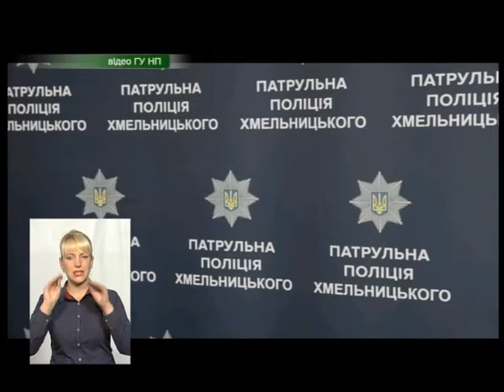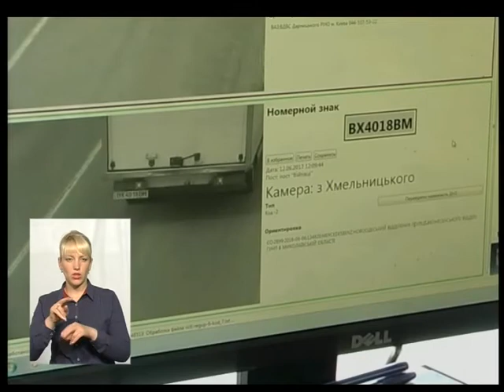(14.06.17) Тема - "Набір в поліцію"